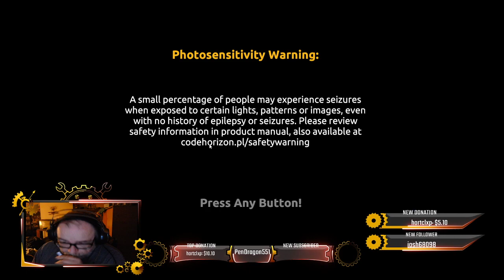Pen's Gold Party! LB14! Ep 29! Home stretch! 5/8/21